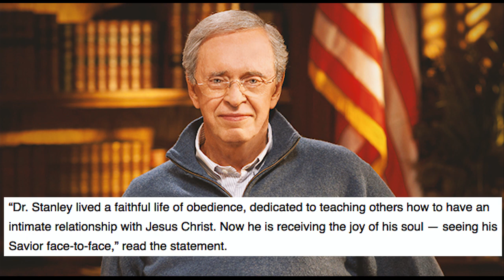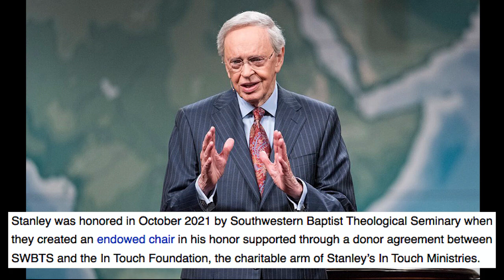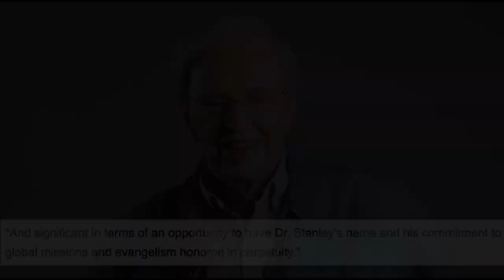Charles Stanley, Baptist Pastor and Televangelist, Dies at 90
Charles Frazier Stanley, the popular televangelist preacher, author and founder of In Touch Ministries who once served as president of the Southern Baptist Convention, died at age 90 on Tuesday morning.

◼ By Michael Gryboski, Mainline Church Editor
◼ Follow Michael Gryboski on Twitter or Facebook